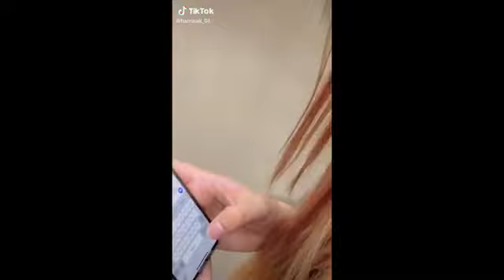Zulqarnain Comedy TikTok Alishba Anjum Tiktok Jannat Mirza Tiktok Areeka Tiktok Romaisa Khan